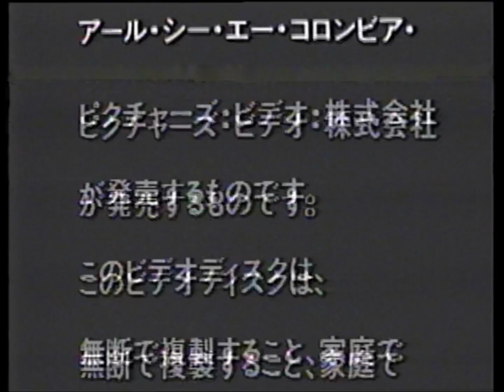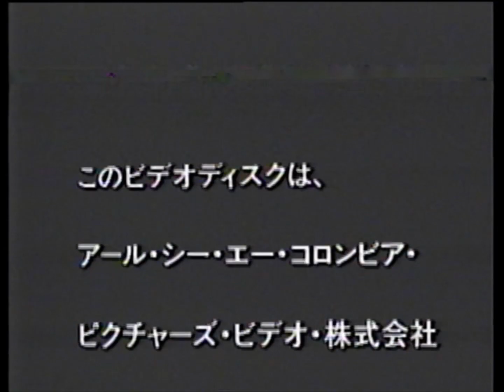VHD ディスク飛び